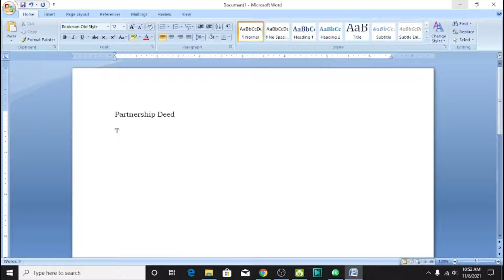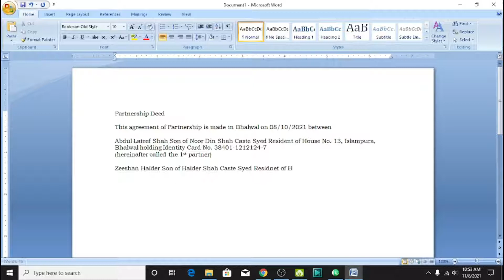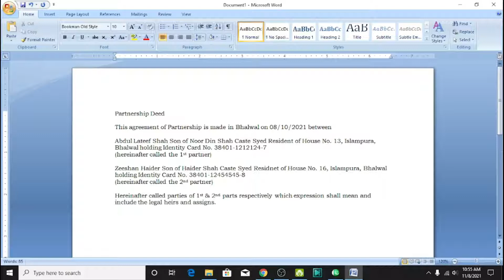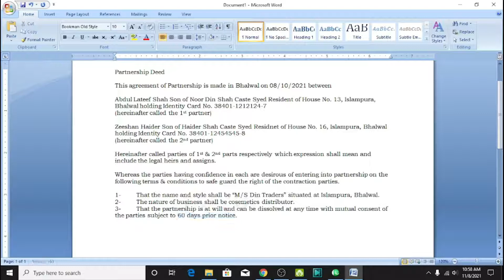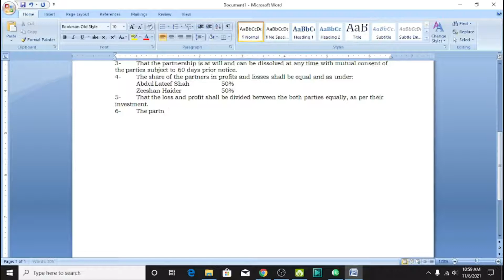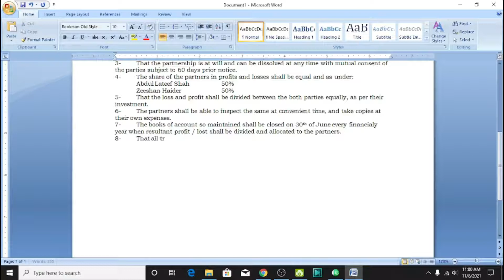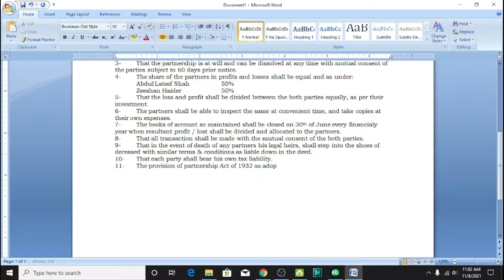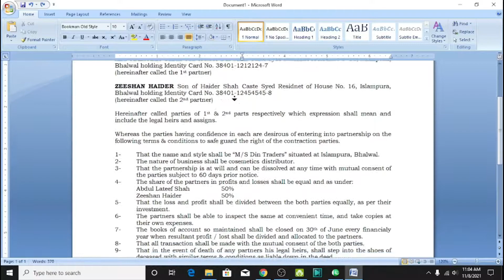How to draft Partnership Deed for business / Sharakat Nama in Urdu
In this video I will describe about the Partnership Deed for the business, what are the contents of the Partnership Deed (Sharakat Nama) and about the law of the Partnership Deed.